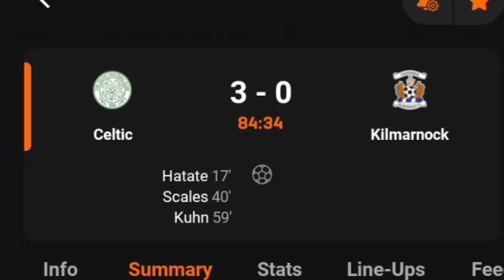Hatate , Scales & Kuhn Goals; Celtic Vs Kilmarnock (3-0) All Goals Results & Extended Highlight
Celtic Vs Kilmarnock (3-0) All Goals Results & Extended Highlights Internatinal Friendly Match